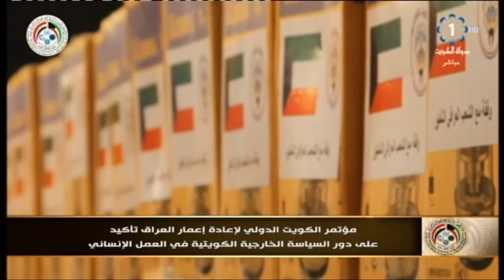مؤتمر الكويت الدولي لاعادة اعمار العراق ... د. حامد العبدالله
تلفزيون الكويت : مؤتمر الكويت الدولي لاعادة اعمار العراق ... د. حامد العبدالله